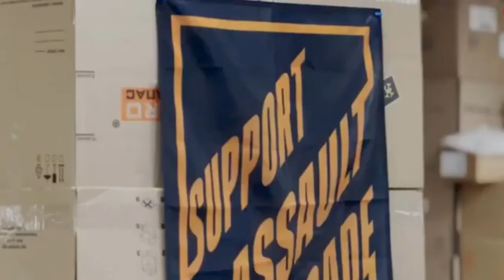Ucrânia planeja criar milhões de drones de combate este ano